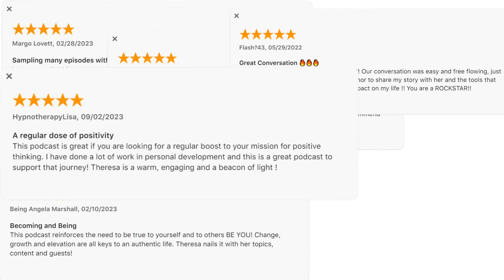Is Pleasure the Missing Fuel for Our ADHD Success? (Becoming More Me - Episode 173)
As a devoted listener, you know we’re all about shaking things up and redefining what success can look like, especially for us ADHD entrepreneurs and professionals.
This episode is no exception as I explore the surprisingly powerful role of pleasure in driving our accomplishments without hustling and burnout. 🚀

Why Listen to This Episode?

     -  Unlock Ease and Joy: Learn why transitioning from perfectionistic overwhelm to pleasure is not just possible but essential.

     -  Actionable Insights: I’ll provide simple, effective strategies to integrate more joy and satisfaction into your daily routine, ensuring that your professional endeavors are not only productive but successful and genuinely fulfilling.

     -  Free Resources: Don’t miss out on exclusive content available in our FREE Skool community, including the Pleasure and Flow Minicourse specifically designed for ADHD entrepreneurs and professionals like you.

Theresa's battles with past traumas, high-functioning anxiety, and ADHD trapped her in a recurring Groundhog Day of dis-ease, distraction, and dissatisfaction. A transformative pivot came when exhaustion, insomnia, and the struggle to be present in her own abundantly blessed life broke her down.

Driven to embrace life's potential and achieve aligned success, Theresa delved into decoding her nervous system, the law of attraction, and the subconscious mind. Through Emotional Freedom Techniques, Hypnotherapy, and a fresh perspective on energy and manifestation, Theresa swiftly shed negative emotions and expanded her consciousness. This restoration brought back calm, clarity, and confidence that became a foundation of success.

Get Theresa's International Best-selling Book, "Becoming More Me: Tapping into Success - Subconscious Secrets of an ADHD Entrepreneurial Mom" by visiting theresalearlevine.org , where you will get an awesome bonus gift worth over 10K, absolutely free just for checking it out!

The book was born from Theresa's passion to help other like-minded women on their quest to ditch anxiety, limiting beliefs, and past trauma. Readers are guided through reclaiming their power and stepping into a new paradigm rich in self-trust, groundedness, and uplifting beliefs that empower them to manifest their greatest dreams and desires. Purchase a copy for yourself or a loved one TODAY! Available in 3 formats: Kindle, Audible, and Paperback.

Theresa Lear Levine is the Founder of Becoming More Me and host of the Becoming More Me Podcast. She lives near Washington, DC, with her husband, Jeff, their 4 boys and 2 yellow labs.

✨💕✨Thank you for tuning in! If you loved this episode, please leave me a 5 Star Review wherever you enjoy listening to podcasts. When you take a minute to do that it honestly means SO much to me!

Join Theresa's email list and we'll send you an awesome EFT eBook FULL of actionable resources!

Join the Becoming More Me Community Here and get access to Support, Accountability, and over 15K in resources...for FREE!